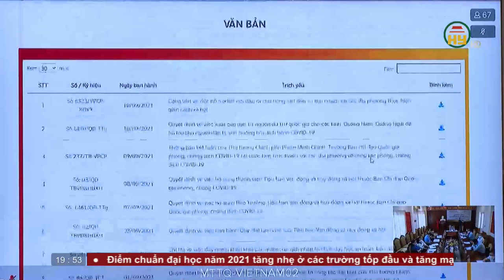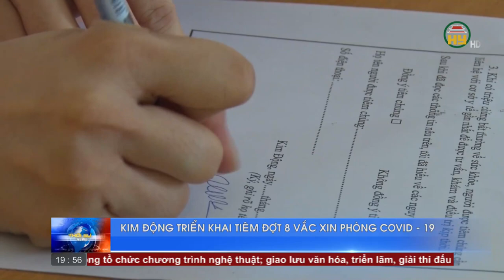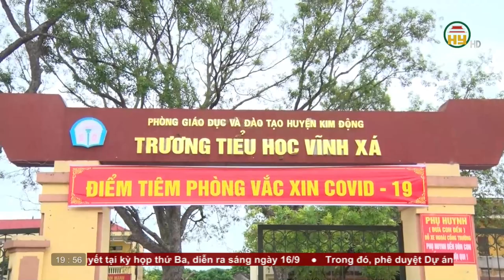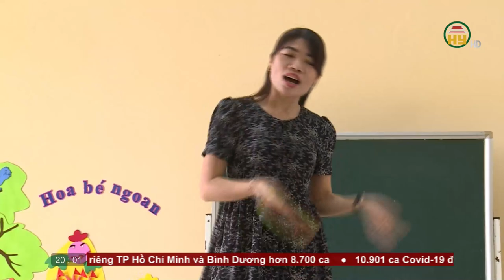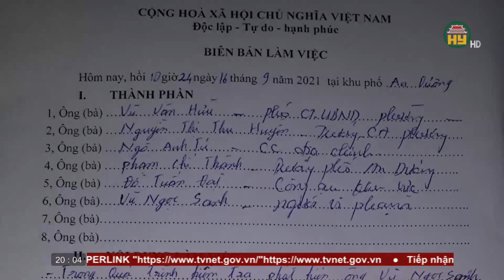Thời sự Hưng Yên thứ 5 ngày 16/9/2021